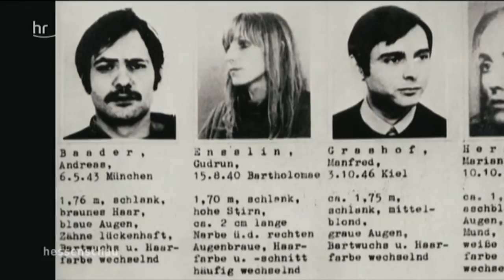JVA Weiterstadt - Kino im Knast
Wie umgehen mit Schuld und Sühne, aber auch Reue? Darum geht es in dem Film "Beyond Punishment", der jetzt in die Kinos kommt. Zuvor konnten ihn am Dienstagabend Häftlinge der JVA Weiterstadt sehen. Da waren auch Mörder beeindruckt.